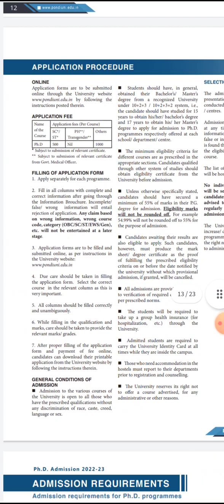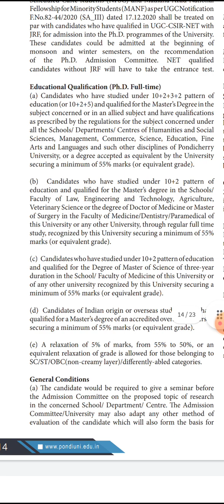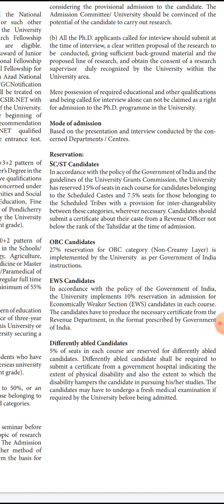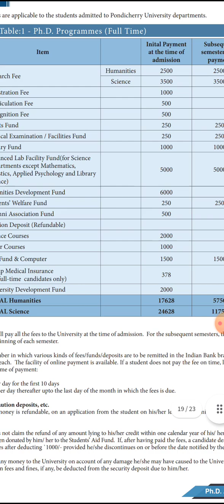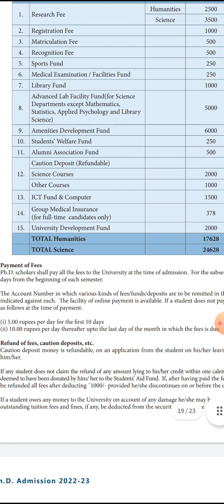PhD admission 2023 II Central University II JRF expempted II Fee structure II All branches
Join the telegram group for one-2-one interaction

TheScientificGuru

I'm on Instagram as @thescientificguru. Install the app to follow my photos and videos.

1- UGC Research Fellowship
2- UGC BHU JRF
PhD BHU admission
This video guidance will teach you the components of a research proposal including the following -
Introduction
Background research
Literature review
materials and methods
Sample Proposal attached
SEND YOUR TOPIC, I WILL HELP TO FINALIZE YOUR PROPOSAL
thescientific guru
bhu ph.d admissions 2022
ph.d admissions 2022
nta net cut off
nta net environmental science cut off 2021
how to choose a ph.d topic
ph.d admissions
types of research guides
Ph.D admissions